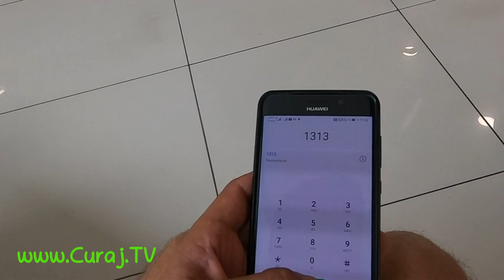Au chemat paza ca să scape de o clientă săracă (ru) - Curaj.TV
Izabela Timofeeva a deschis un cont la acea filială ca să primească pensia de dizabilitate, singura ei sursă de venit. Dar s-a trezit că banii au fost sechestraţi. Am mers împreună să cerem explicaţii.
Ambele şefe de filială erau ocupate în sala Premium, aveau clienţi cu care discutau fără măşti, fără martori, nu le ardea lor de o pensionară lihnită de foame. Aşa că au chemat paza.